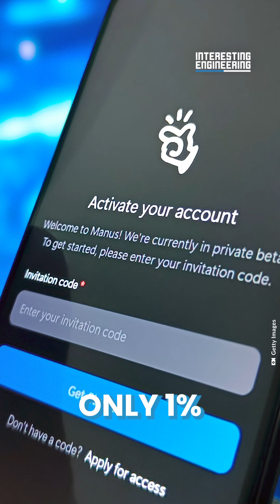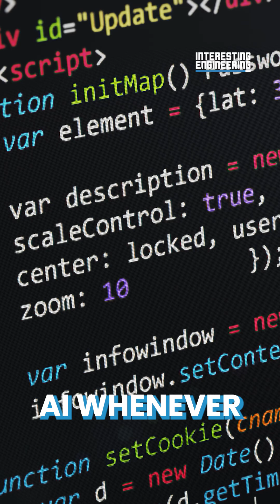Is Manus AI China’s Next DeepSeek Moment?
Silicon Valley is quaking in their boots with the world's first AI agent, built by yet another Chinese start up. But what does it mean to be an AI agent?